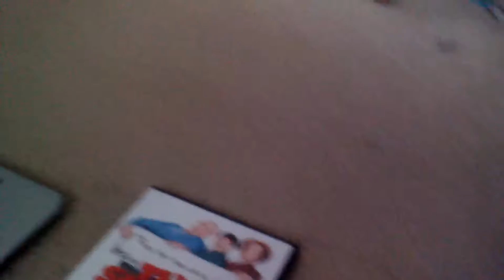Angry birds doctor who episode 1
Don't sue me I'm 14 years old